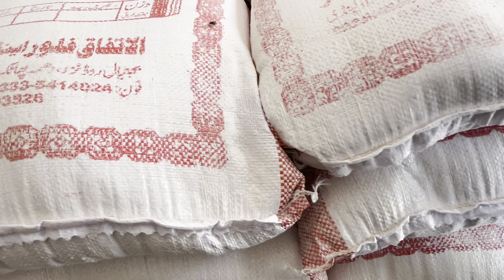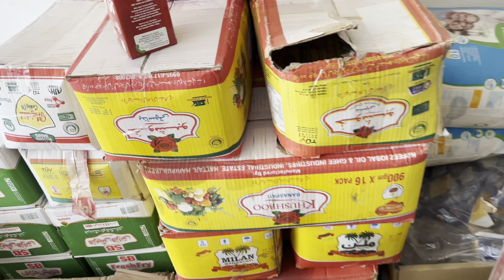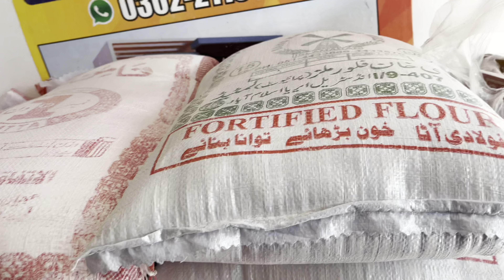Pakistani awam keliye 1 khushkhabri over Bahoot sarrey Bad News is blogs me / Farmanbhaipk vlogs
Islamabad vlogs
Islamabad Pakistan vloger
Farmanbhaipk vlogs